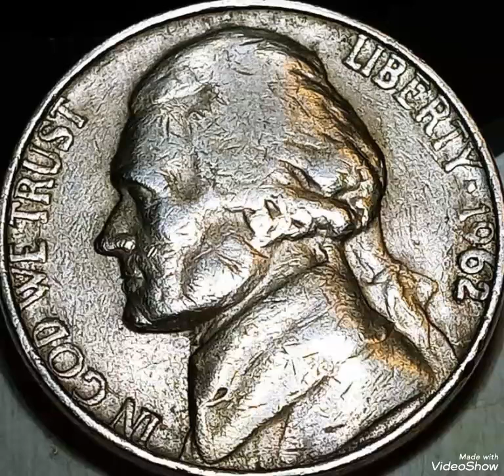1962D Jefferson nickel mint error coin valuable.